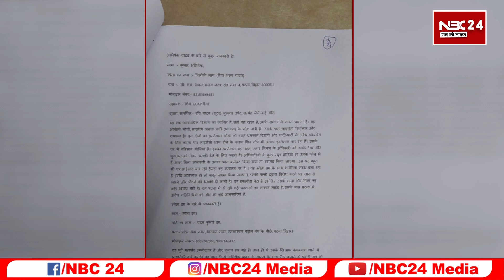भाजपा के मंत्री जी ने मिस इंडिया का लिया मज़ा और पति के मुँह में करवा दिया ! ठुस्वा दिया !